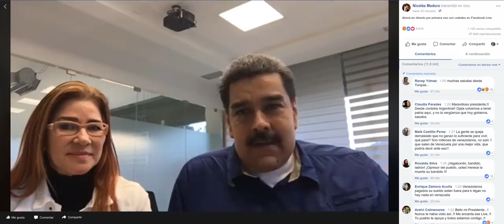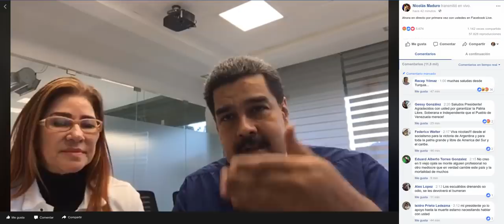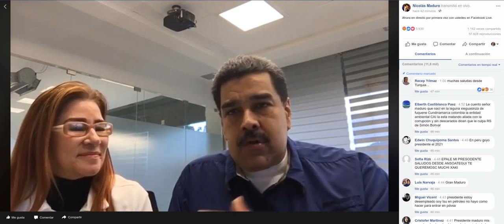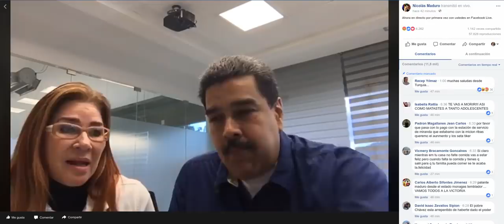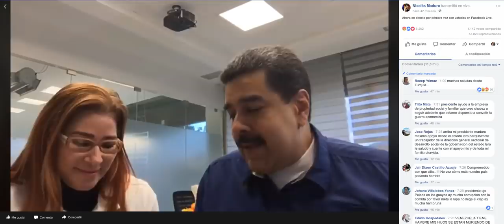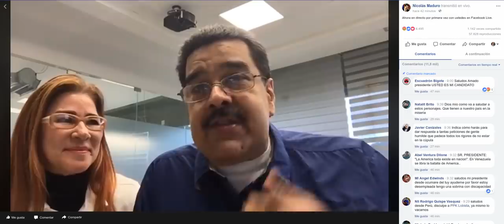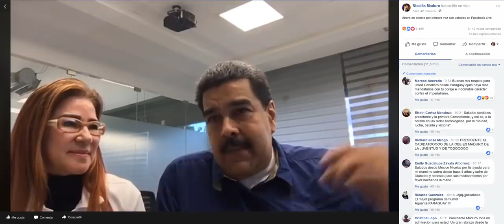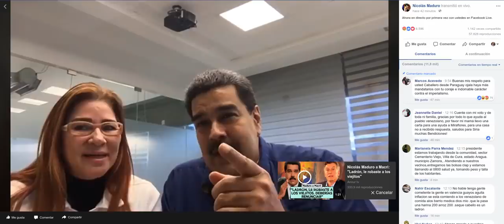Nicolás Maduro hace transmisión por Facebook Live: Somos Venezuela tendrá tarjeta electoral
Primera transmisión de Facebook Live de Nicolás Maduro con su esposa, Cilia Flores, este 27 de enero de 2018. Somos Venezuela tendrá su propia tarjeta electoral.